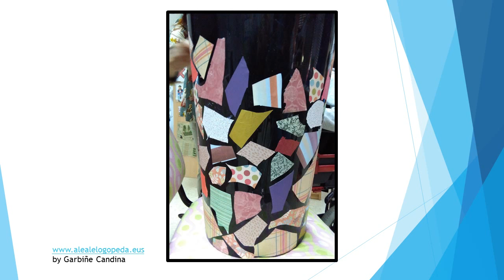PARAGÜERO EMPAPELADO (Reciclar)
Reciclar y trabajar.
Reutilizar un macetero y decorarlo con papeles de colores.